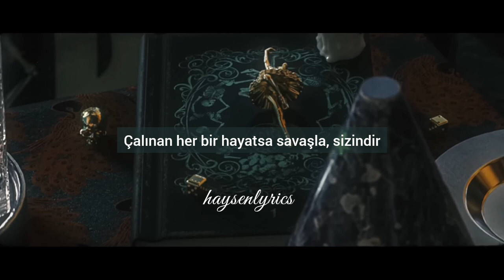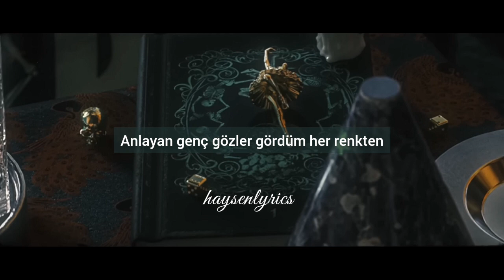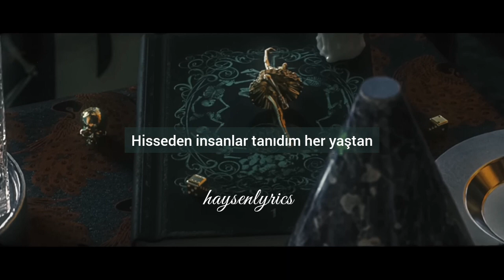Korkmuyorum [Karaoke]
Yeni Albüm "ÖLÜM DANSI" sizlerle..
[karaokesi de ayrı güzel oluyor :d]
DOLU KADEHİ TERS TUT || Korkmuyorum Şarkı Sözleri

İnanıyorum hala
Direniyorum aşkla
Kazanılan her bir damla kanla
Bizimdir

Gözü boyayan öfke
Verilen her kavga
Çalınan her bir hayatsa savaşla
Sizindir

Korkmuyorum artık yalnız ölmekten
Anlayan genç gözler gördüm her renkten
Korkmuyorum artık hissiz olmaktan
Hisseden insanlar tanıdım her yaştan

Yine başımı birden döndüren
Bana kafayı bir daha yaktıran
Damarımda filtresiz akan bu kan
Benim mi?

Ne düşüme, ne düşmeme gülmeyen
Ne içime, ne içmeme sığmayan
Ruhuma özgürlük katan bu can
Benim mi?

Hissеden insanlar tanıdım her yaştan

İnanıyorum hala
Direniyorum aşkla
İnanıyorum hala
Dirеniyorum

İnanıyorum hala
Direniyorum aşkla
Korkmuyorum

İnanıyorum hala
Direniyorum aşkla
Korkmuyorum

Videodaki (resim, şarkı) bize ait değildir. Tüm destek sanatçıya gidiyordur.